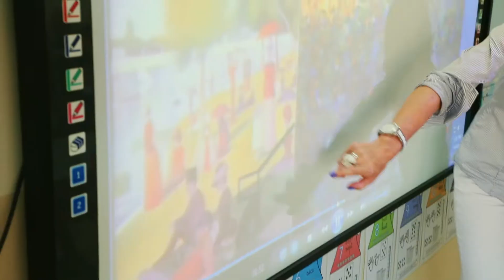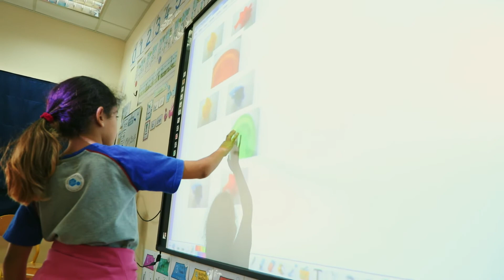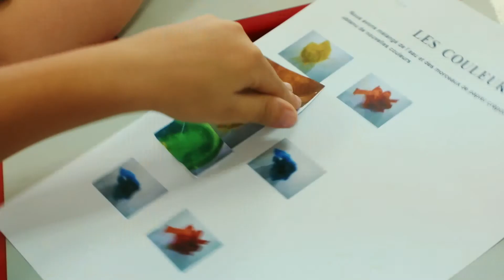Classe de CPa - Novembre 2017